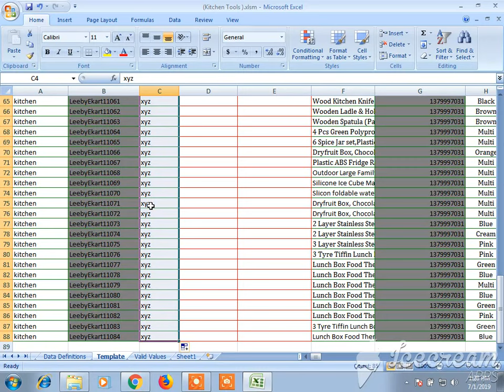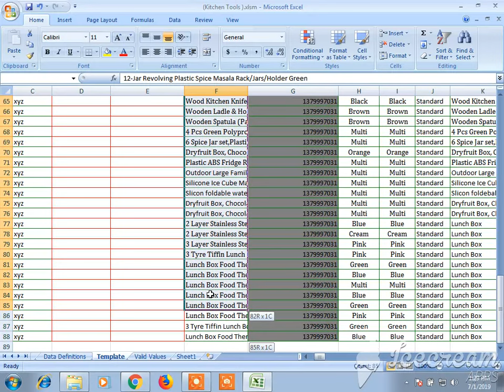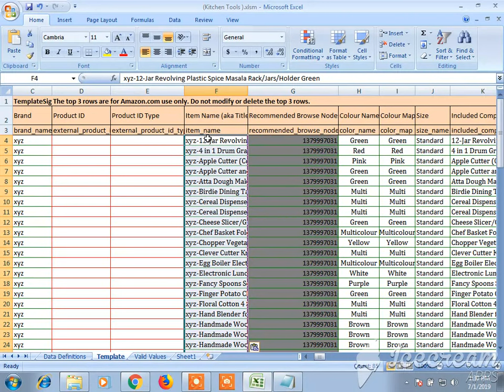How to change from Generic To Brand Name in Amazon Formatted Sheet in Bulk.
Welcome to LeebyKart!
In this video we will help you to change your brand name from generic to your own brand name .